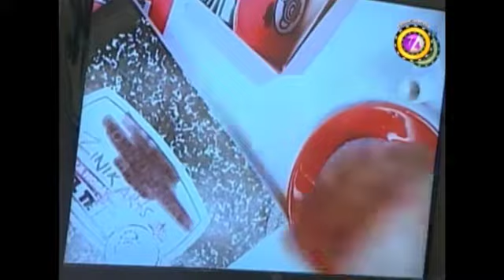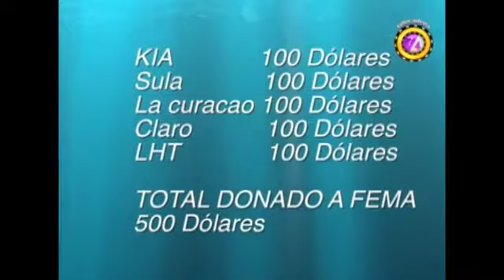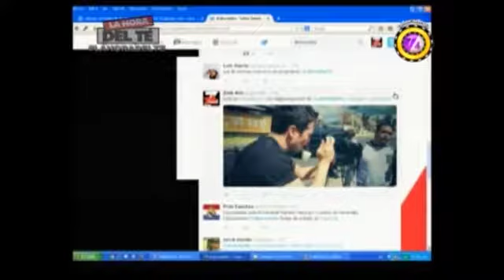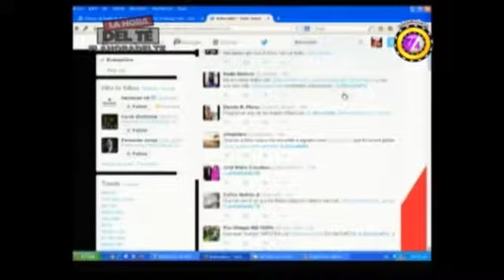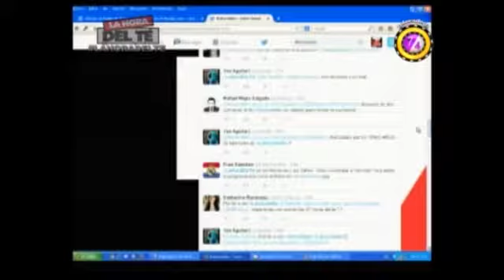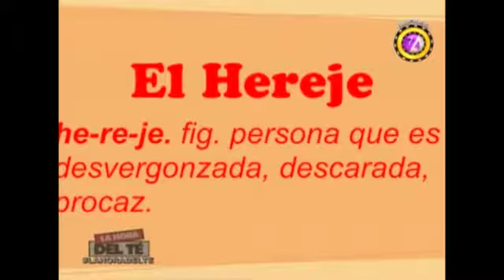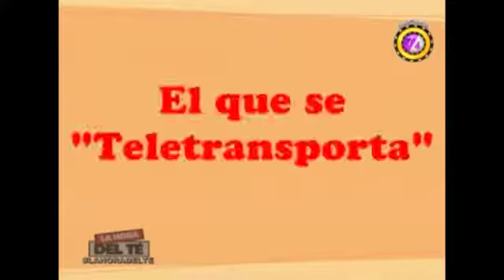La Hora del Té - Cumpliendo 2 años Pt. 2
La Hora del Té se transmite todos los Sábados por Telecadena 7/4 y VOX FM 101.9
Una producción de ZinikArts para TVC,
Tegucigalpa, Honduras.

Síguelos por twitter. @ca_acosta y @fervarelahn